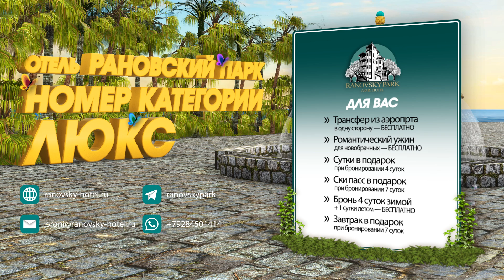Пример видеоролика №52 — Номер «Люкс» в отеле «Рановский парк».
Анимационный 3D видео ролик для отеля в Сочи «Рановский парк» от компании МирСео24.
Студия МирСео24 разрабатывает 3D анимационные ролики для таможенных услуг и других сфер деятельности. У нас вы можете заказать создание анимационного ролика, который позволит вашей компании стать заметнее в интернете. Красивый анимационный ролик не только увеличит рост потенциального клиента, но и заслужит внимание со стороны партнеров и стать белее выделяемым среди конкурентов.
Мы владеем опытом работы не только с молодыми проектами, но и с компаниями мирового уровня. Наши видео продукцию можно увидеть не только на сайтах различных компаний, но и на громких мероприятиях в виде видеоинсталляций для мировых артистов.